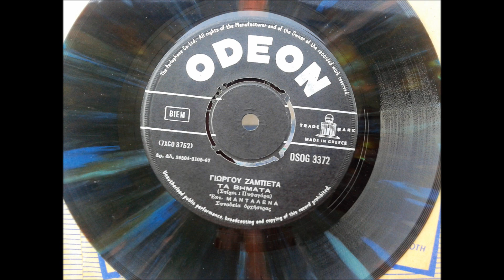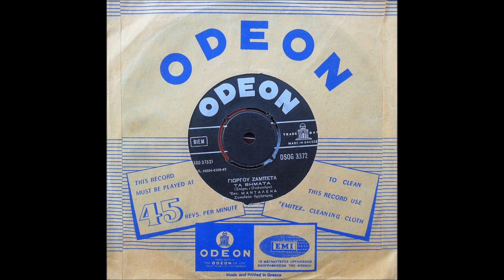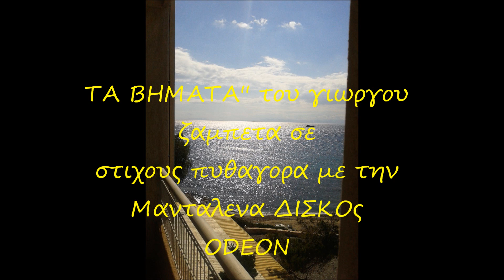ΤΑ ΒΗΜΑΤΑ το τραγουδι του ΓΙΩΡΓΟΥ ΖΑΜΠΕΤΑ με την ΜΑΝΤΑΛΕΝΑ [επεξεργασμενο]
απο το προσωπικο μου αρχειο, με την αισθηση της βελονας στο ακουσμα ,επεξεργαστηκα τον ηχο.Το τραγουδι κυκλοφορησε το 1967 με κωδ.DSOG 3372.Σε στιχους ΠΥΘΑΓΟΡΑ.ΤΑ ΔΙΚΑΙΩΜΑΤΑ ΑΝΗΚΟΥΝ ΣΤΟΥΣ ΔΙΚΑΙΟΥΧΟΥΣ ΤΩΝ ΔΗΜΙΟΥΡΓΩΝ..ΕΙΚΑΣΤΙΚΑ ΜΑΡΙΝΑ ΞΕΝΟΥ ΚΑΣΣΙΑΝΟΥ.Εδωσα ,πολυ μεγαλη σημασια στην ηχογραφηση του Υλικου ,παιζει σημαντικο ρολο ,πως θα μεταφερθει σ'εσας. ΜΑΝΟΣ ΝΙΚΗΤΟΓΛΟΥ